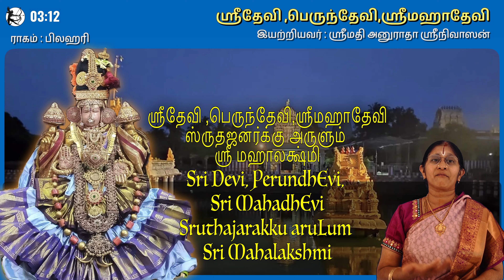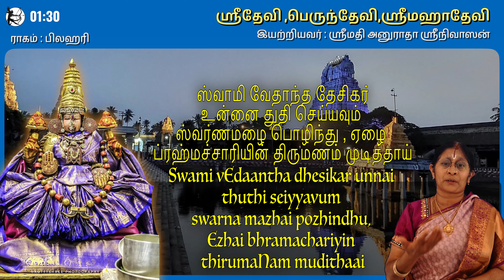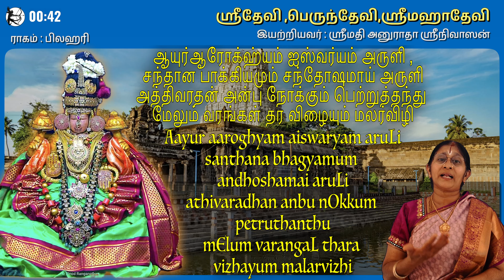Sri Devi Perundhevi - Anuradha Srinivasan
ஸ்ரீதேவி பெருந்தேவி
ராகம் : பிலஹரி ; தாளம் : ஆதி
பல்லவி :
ஸ்ரீதேவி ,பெருந்தேவி,ஸ்ரீமஹாதேவி
ஸ்ருதஜனர்க்கு அருளும் ஸ்ரீ மஹாலக்ஷ்மி    [ஸ்ரீ..]
அனுபல்லவி :
எல்லையில்லா பெருமை கொண்டவளே ,தாயே
என் அப்பன் தேவாதி தேவராஜன் தேவியே    [ஸ்ரீ..]
சரணம் :
பொறுமையுடன் அடியவர் குறை கேட்டருளும் தாயே
பெருந்தன்மையோடு எங்கள் குற்றங்களை பொறுப்பவளே
ஸ்வாமி வேதாந்த தேசிகர் உன்னை துதி செய்யவும்
ஸ்வர்ணமழை பொழிந்து , ஏழை ப்ரஹ்மச்சாரியின் திருமணம் முடித்தாய்
மத்யமகாலம்:
ஆயுர்ஆரோக்ஹ்யம் ஐஸ்வர்யம் அருளி ,
சந்தான பாக்கியமும் சந்தோஷமாய் அருளி
அத்திவரதன் அன்பு நோக்கும் பெற்றுத்தந்து
மேலும் வரன்கள் தர விழையும் மலர்விழி    [ஸ்ரீ..]